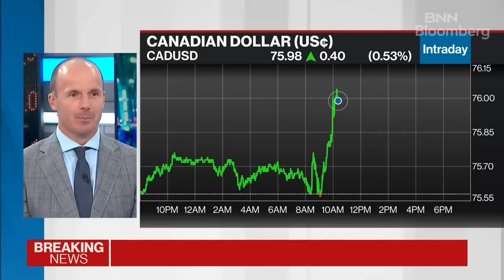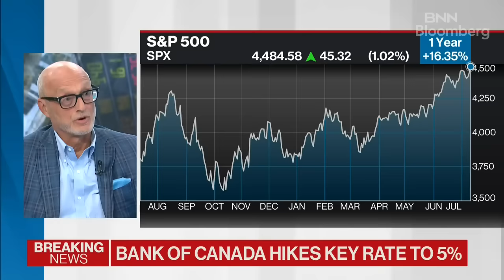The Bank of Canada is making a massive policy mistake: Jim Thorne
Jim Thorne, chief market strategist at Wellington-Altus Private Wealth, and Robert Kavcic, senior economist at BMO Capital Markets, joins BNN Bloomberg to discuss their expectations for getting inflation down across Canada.